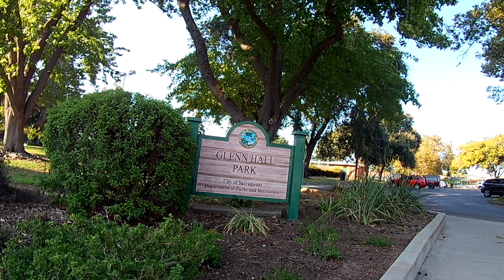Cycling Sacramento, Afternoon ride through the River Park Neighborhood.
Our ride starts at the J St. entrance to Sacramento State University.  We travel north and enter River Park at H Street and Carlson Drive.  River Park is a well established neighborhood of about 3,600 residents and is conveniently  located to shopping, restaurants and services and the Sacramento State Campus.   The area is bounded by the American River on the east, H Street on the south, Elvas Ave. on the west and  Business 80 Freeway on the north.  The area is known for it's tree lined streets, well maintained properties  and parks.      River Park community is known for the many events it hosts each year including, July 4th Parade & Festival, River Park Holiday Lights Contest, ,River Park Baseball Opening Day and Parade, River Park Garden Tour,  River Park Tree Canopy Events, River Park Mother’s Club Events,  Races in and around River Park,  Pops in the Park,  Screen on the Green and the SactoMoFo Food Truck Mania.   Today's video ends at Glen Hall Park which is partially closed due to construction on the American River Levee.   When the construction project is complete Glen Hall Park will have access to the American River and Paradise Beach.   Cyclists will also have access to the bike path along the river to the Sacramento State Campus.